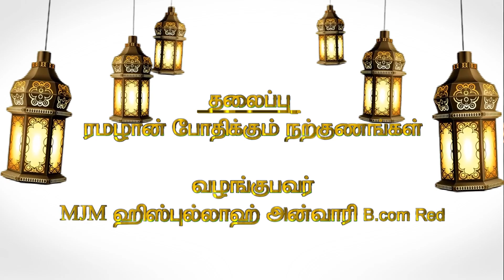ரமழான் போதிக்கும் நற்பண்புகள் - MJM. HIZBULLAH Anvari, Bcom reading